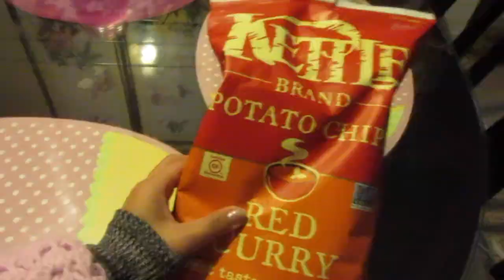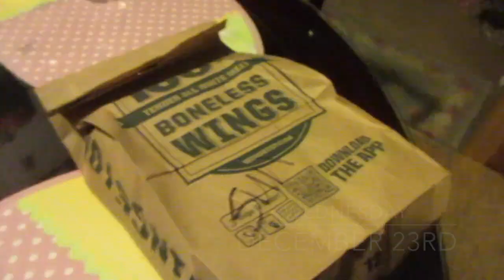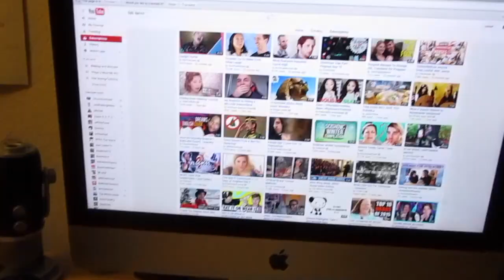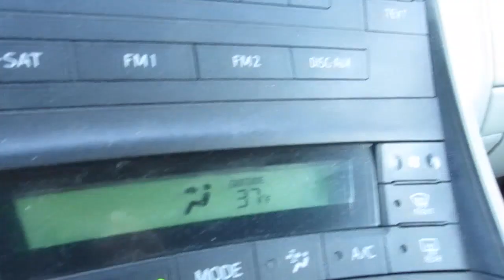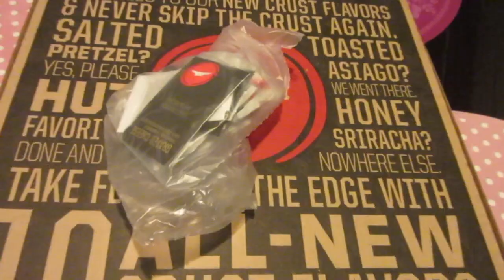Vlog 33: DECEMBER ADVENTURES 3!!| Christmas| More Food| Star Wars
Hello My Ninjas!
Here is the last of my December Adventures. It would've been so much more difficult to film everyday for Vlogmas since I don't always have things to do everyday. There are days that I like to relax and edit videos. Don't worry, I will still vlog when I go somewhere or do something fun. I will always take you along so that you can be a part of what I do and it's also a way for me to look back on the things I've done.
Happy Holidays!

ReevMusic- Kygo ft. Conrad Firestone Instrumental
Vlog Camera: Canon Powershot ELPH 340 HS
Editing: iMovie